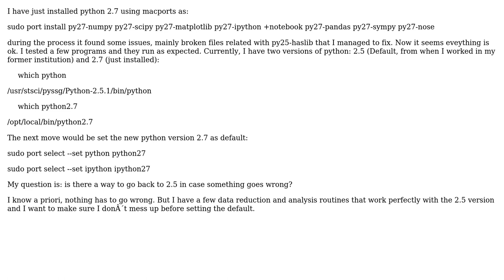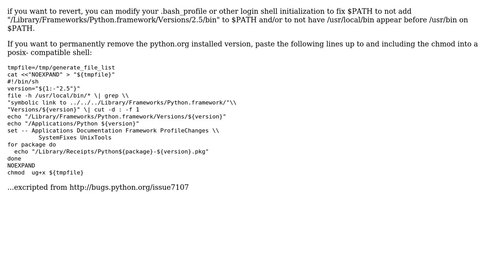Set default python 2.7.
With thanks & praise to God, and with thanks to the many people who have made this project possible! You are responsible for your own actions.